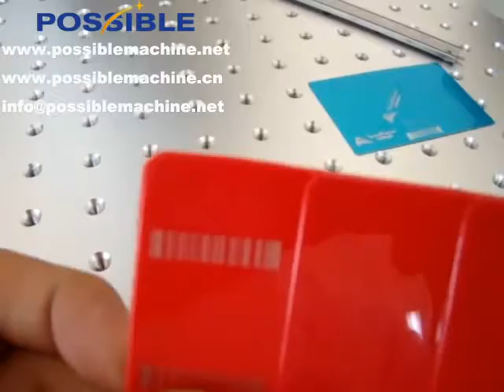532nm green laser marking machine on seals---[Possible Laser]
532nm green laser marking machine on seals---[Possible Laser]